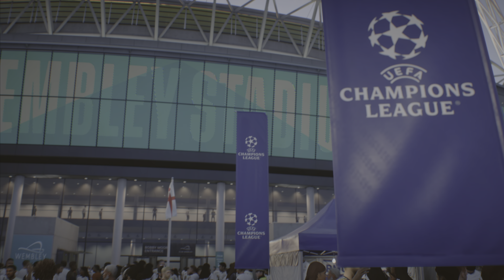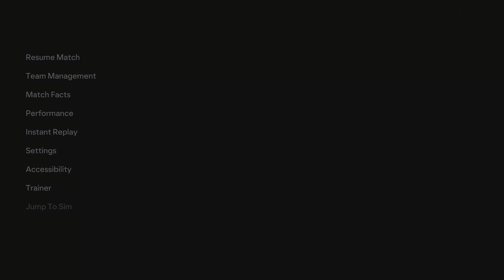FINALE LIGE PRVAKA, BAYERN MÜNCHEN - REAL MADRID: REAL MADRID KARIJERA | EPIZODA 16